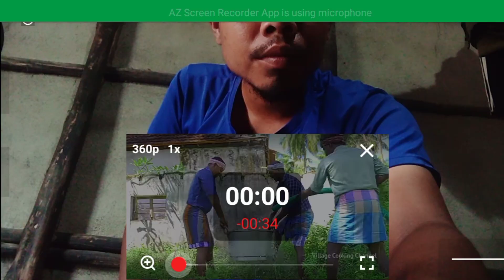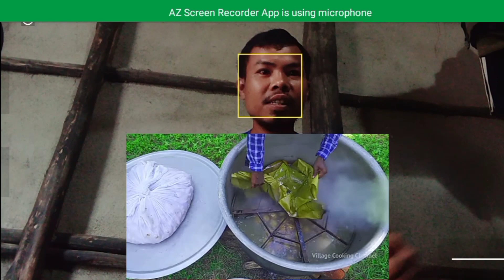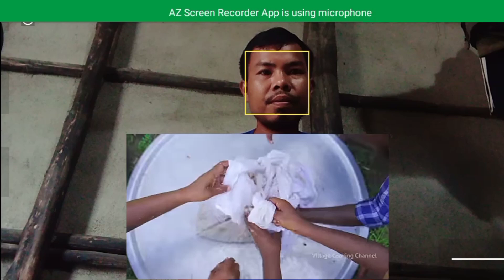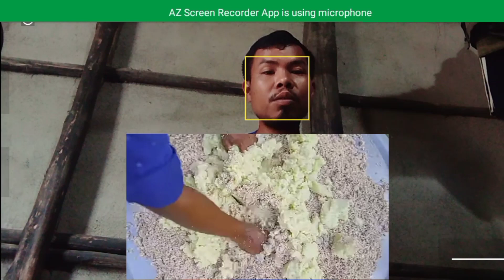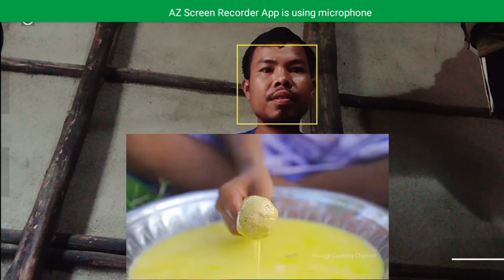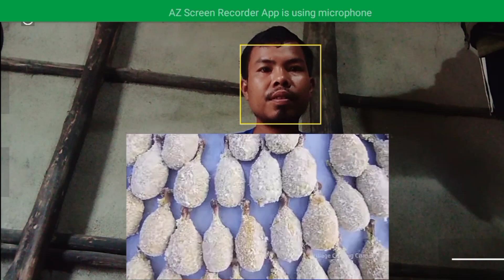Fried chicken Drumsticks//Reaction video//Village cooking//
Original video